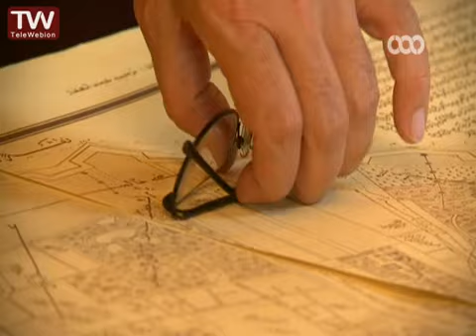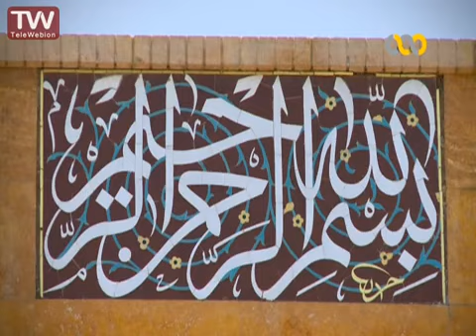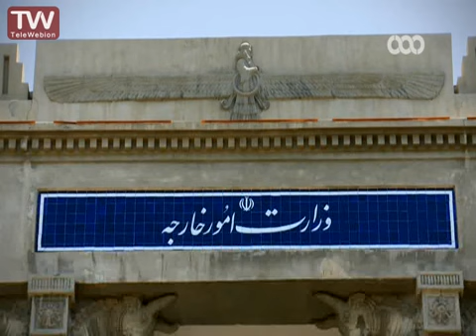Tehran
Walking through Tehran